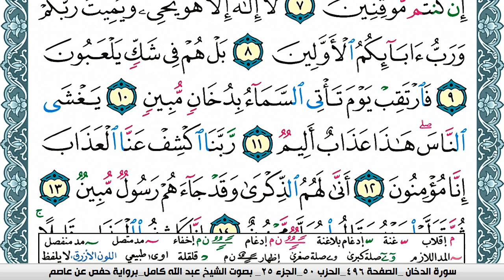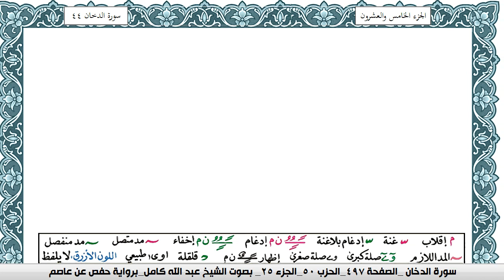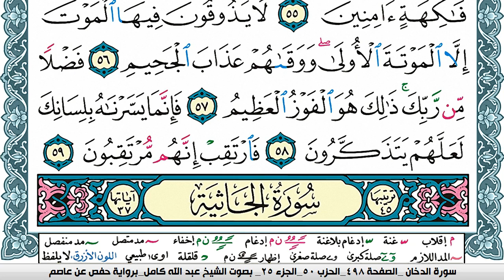سورة الدخان مكتوبة عبد الله كامل Surah Al Dokhan برواية حفص عن عاصم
الكلام الذي في الأسفل لغرض نشر المقطع فقط :

هاني الكرناوي قران كريم,
هدية قران كريم,
هاني الخزعلي قران كريم,
هذا قران كريم,
قران كريم نوم,
قران كريم ناصر القطامي,
قران كريم نوم عميق,
قران كريم نامق مصطفى,
قران كريم نور الدين سليم,
قران كريم نوم عميق بدون اعلانات,
قران كريم نورين,
قران كريم نعمه الحسان,
قران كريم,
surah
surat
سورة
قران
القران الكريم
قران كريم
سوره
quran surah
recitation
quran translation
quran online
quran in english
quran explorer
quran in arabic
quran recitation